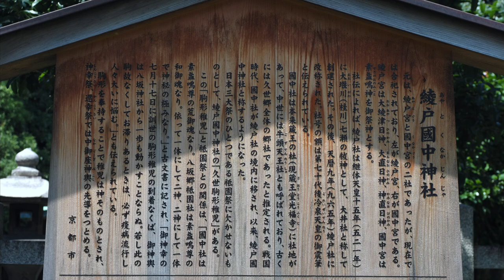祇園祭 久世駒形稚児：凛々しい騎馬姿を、末長く見ることができますように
久世駒形稚児は、祇園祭で神輿を先導する重要な役割を果たす稚児です。
稚児は綾戸國中神社の祭神である素盞鳴尊の愛馬の駒形を奉持しており、神の化身とみなされます。
綾戸國中神社と八坂神社の関係は「國中社は素盞鳴尊の荒御魂なり。八坂郷祗園社は素盞鳴尊の和御魂なり。依って一体にして二神、二神にして一体で神秘の極みなり」と古文書に記されています。
「御神幸の七月十七日に訓世の駒形稚児の到着なくば、御神輿は八坂神社から一歩も動かすことならぬ」とも伝えられています。
例年は神幸祭・還幸祭それぞれを担当するふたりの稚児が選ばれていますが、少子高齢化の影響もあり、2024年はひとりとなりました。
東京在住、父と祖父も駒形稚児の役を担った家柄の少年です。

7月17日、山鉾巡行を午前中見学。夕方始まる神輿渡御までの待ち時間を利用して、京都市南区にある綾戸國中神社にお参りしました。
神社の由緒書きなどを拝観していたところ、八坂神社へ赴く前に集まっている久世駒形稚児とご家族・関係者の方々に出会いました。ちょっとうれしいハプニング。
参拝者でにぎわう京都都心の八坂神社とは対照的な、鄙びた趣のある小さな神社です。
それだけに、祇園祭という祭礼の核となる神輿を先導する役割を担う稚児を、維持継承されてきたご苦労はひと方ならぬものがあると思います。
久世駒形稚児の凛々しい騎馬姿を、来年、再来年と末長く見ることができますように。
※久世駒形稚児　（くぜこまがたちご）
※素盞鳴尊          （すさのおのみこと）
※綾戸國中神社    (あやとくなかじんじゃ）